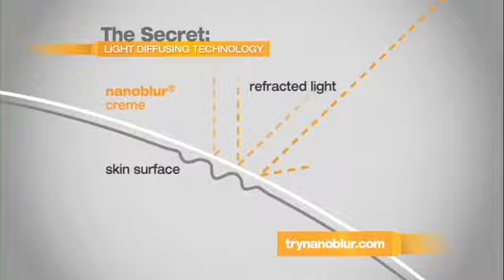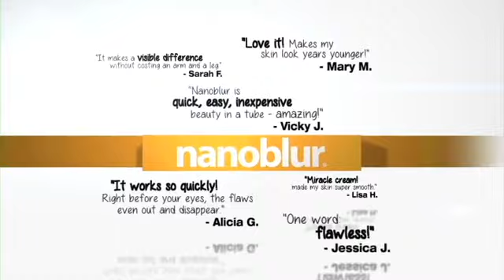Instant Results nanoblur